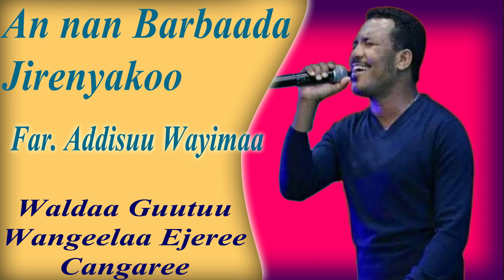Farf. Addisuu Wayimaa An nan barbaada jireenyakoo#protestant_mezmur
Waldaa Guutuu Wangeelaa Ejeree Cangaree
Ejere Changare Full Gospel Church
Farfataa Addisuu Wayimaa
Singer Adisu Wayima
An nan barbaada jireenyako
Fayyummaa haa qabaatu keessikoo
ohoo salphinaaf hin ergisuu
Waan nu waliin tajaajiltaniif Waaqayyo isin haa eebbisu!